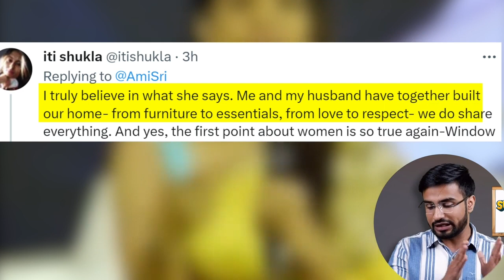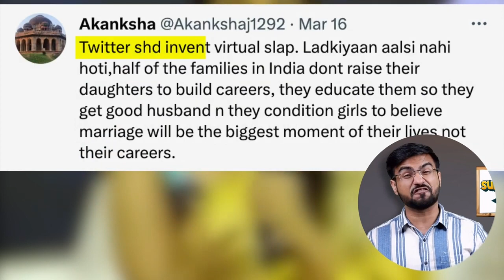Uorfi Javed's Reply to Sonali Kulkarni | Sunday Show | Sarthak Goswami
A video of Marathi actress Sonali Kulkarni has gone viral on the internet, where the actress can be heard saying that there are a lot of women who want a husband with a good job, and own house, the one who can give them financial assurance but refuse to work themselves. After listening to her, netizens are now lauding her for speaking up about the gender equality issue and supporting men.